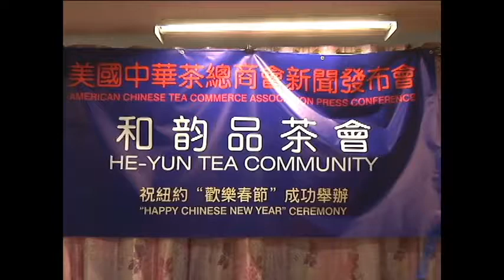福建茶商会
说明